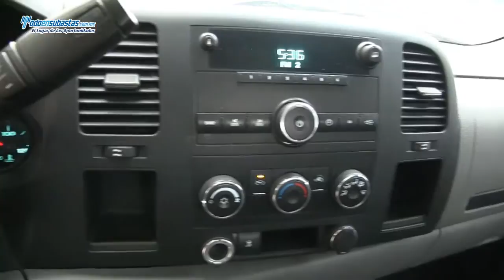Chevrolet / Silverado 2500 Cabina Extendida Paquete A A/A B/A / 2010